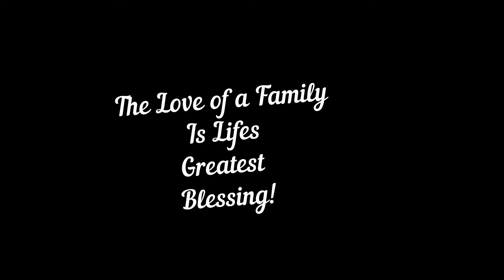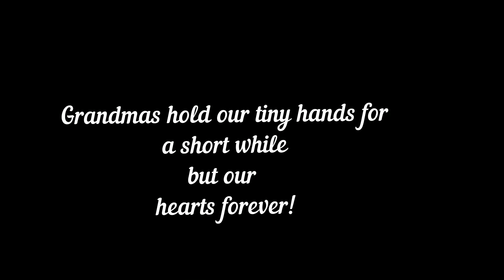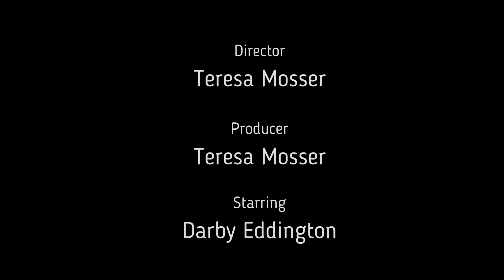Nothing Stays the Same, Finding Grandma2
Momma, Darby and I were out one day riding the country side and came thru the Grape Vineyard and decided to go down Scott Ave (where we all grew up). We decided to try to find Grandmas old house, which we did and it is covered in vines and brush. It was a great adventure. We want to go back to get a closer look. and the hunt continues.